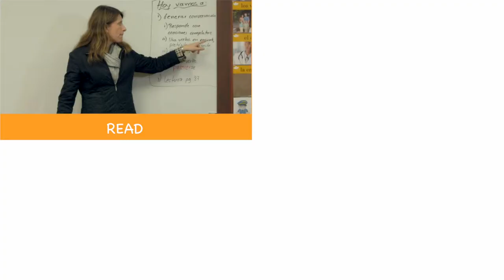Why Kids and Parents Love Sombrero Time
Sombrero Time is a fun, save and immersive place to learn Spanish.
Short version of the "Why Sombrero Time?" video. To see the full video copy and paste this link into your browser: